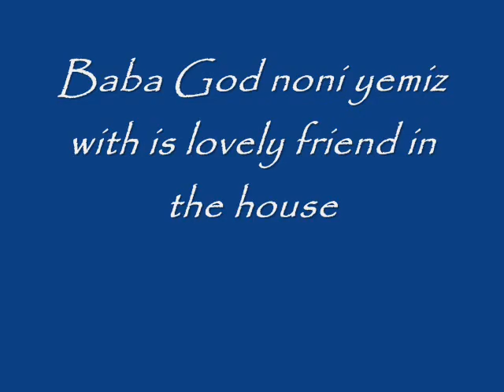new youtube movie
yemiz and is